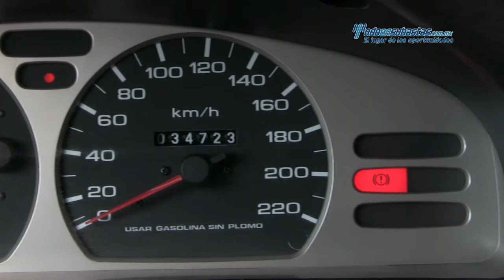Nissan • Tsuru GSI 2017 • HK316494